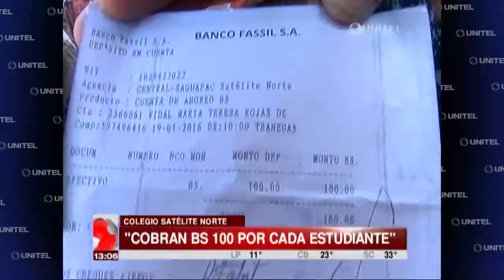Denuncian cobros irregulares en colegio de Satélite Norte